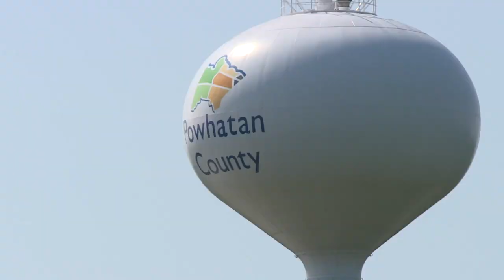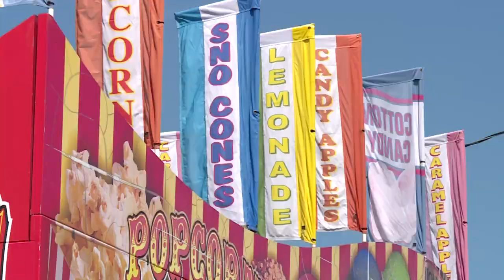Powhatan County Fair offers fun with a purpose: 'We have some really cool stuff'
From helicopter rides to amusement rides to ax throwing, the 104th year of the Powhatan County Fair this Friday, Saturday and Sunday is sure to thrill and to serve.